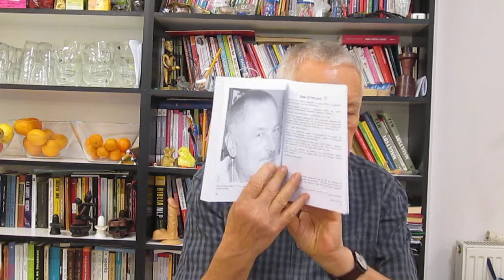POCHWICA - by szybciej usunąć tę dolegliwość - ROZMAWIAJ!